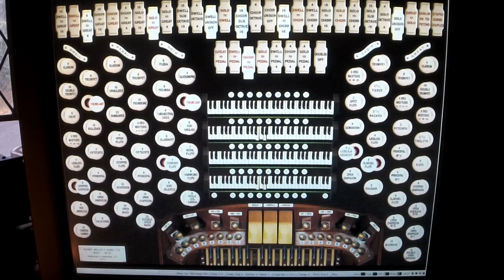The Last Supper....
Rodgers 960 digital and Hereford Cathedral Fr. Willis (Hauptwerk)...Flute Celestes of the Rodgers and Hereford and Traverse Flute (4') from the Rodgers (and flutes of the Hereford (at 4")..clarinets of the Rodgers and Salisbury Cathedral (Hauptwerk)